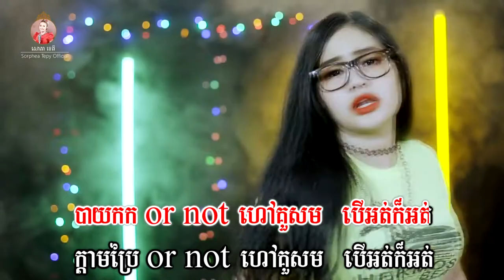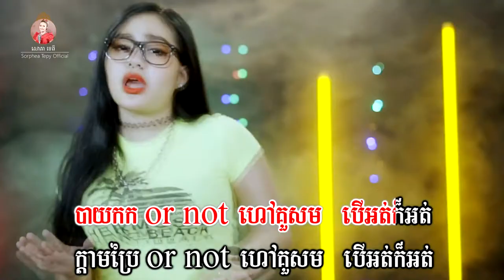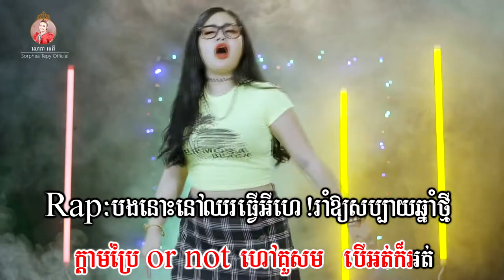បាយកក _ Music _ សោភាទេពី